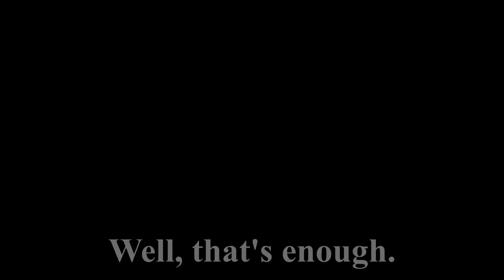GRAD - Rehearsal moments #2: "Jeanne Y Paul" by Astor Piazzolla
Rehearsal recorded in Wuppertal, Germany
March 2023